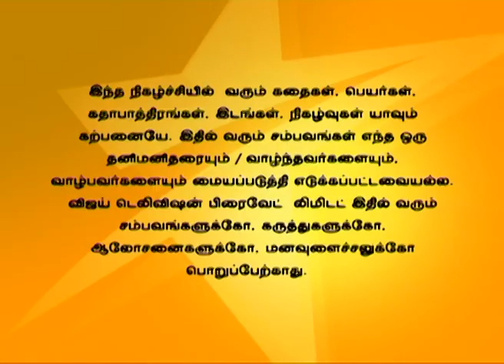En Anbu Thangaikku 12/21/15